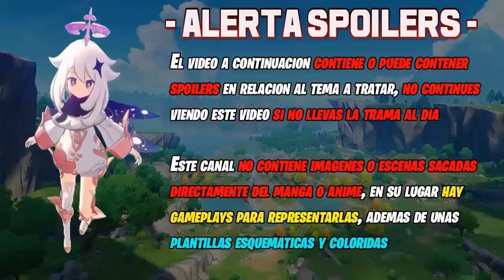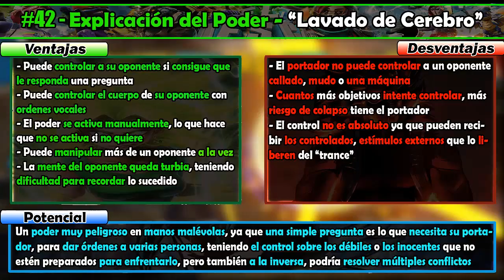El PODER de HITOSHI SHINSO! (LAVADO DE CEREBRO) - "Explicado" | POWERPEDIA (BNHA) #42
- Este es un Video PowerPedia -

 [PowerPedia - Episodio 42]
Anime/Manga: Boku No Hero Academia
Personaje: Hitoshi Shinso "The Hero"
Poder: Lavado de Cerebro/BrainWashing

Secciones del Canal:
- 🟡Sección Explicado (Miyabi): Videos destinados a Explicar un concepto o suceso
- 🟢Sección PowerPedia (Asuka): Videos enfocados a los Poderes, Habilidades o un Personaje
- 🔴Sección ShipFactory (Homura): Videos orientados a los Shippeos o relaciones
- 🔵Sección CoreGamer (Yumi): Videos resubidos de los Streamings
- ⚫Sección CreepyShow (Fubuki): Videos planteados a la investigación del ámbito del terror
- 🟠Sección Análisis (Fuuma): Videos completos y matizados en el análisis de manga o anime
- 🟣Sección Reseña (Rin/Suzune): Videos narrativos dedicados a las reseñas